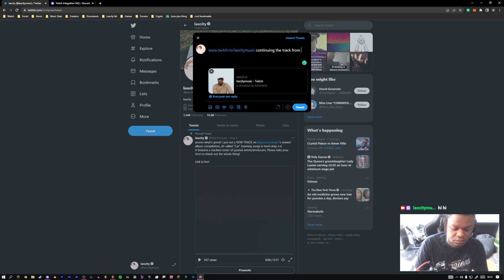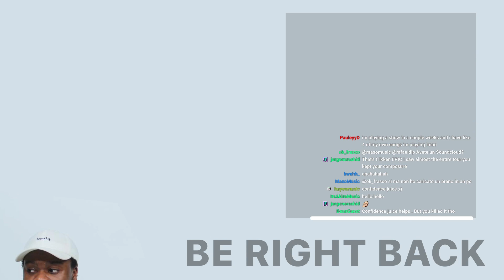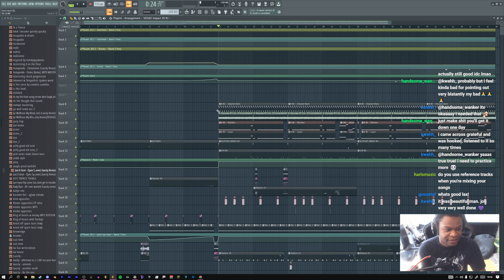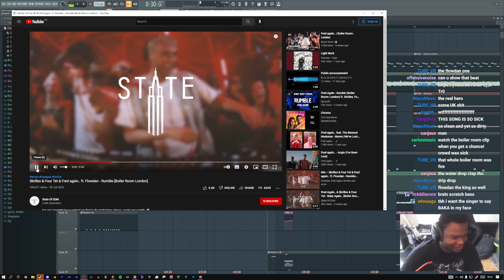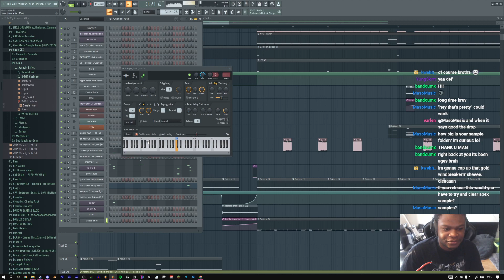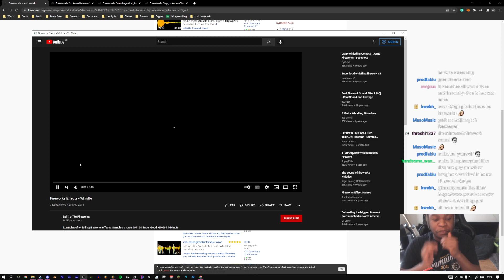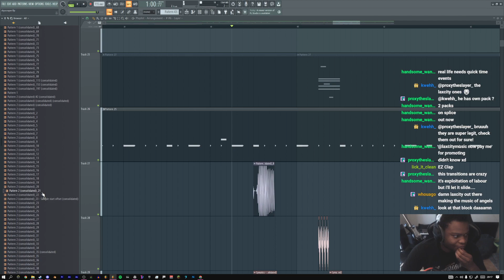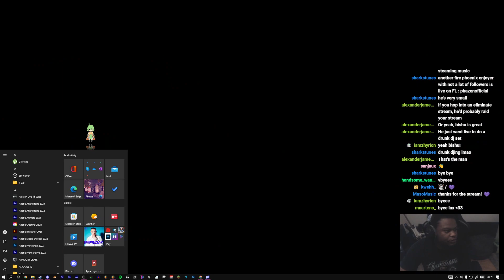Laxcity - Twitch Livestream (2022.08.20)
Go follow the GOAT !